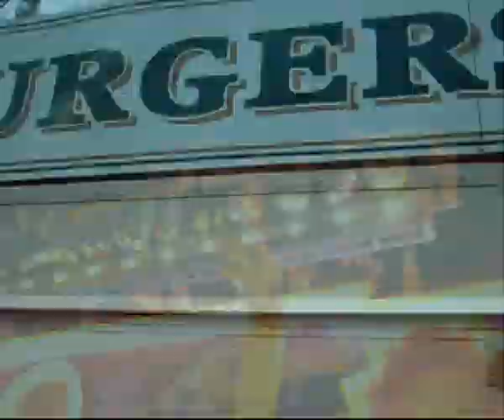THE BATTLE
music and the goose fair